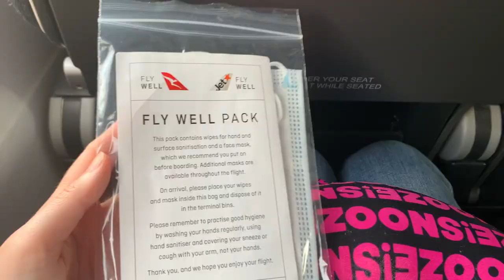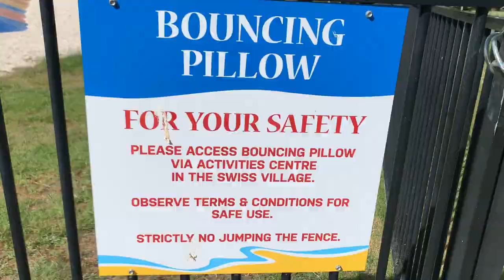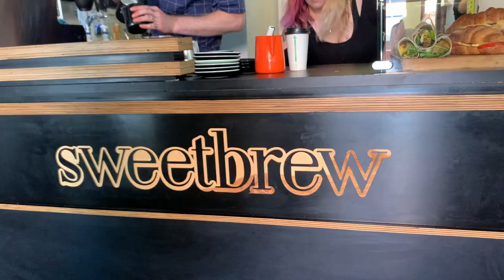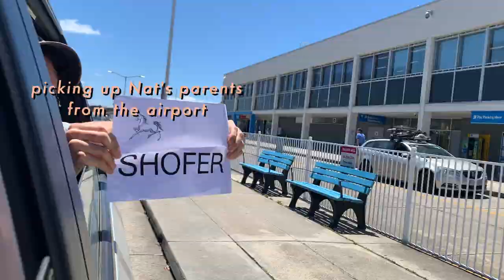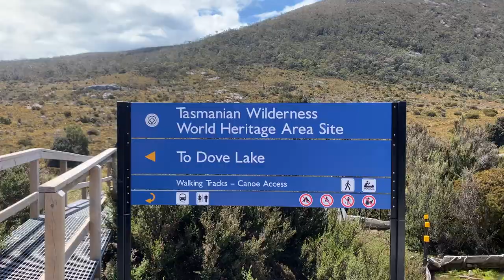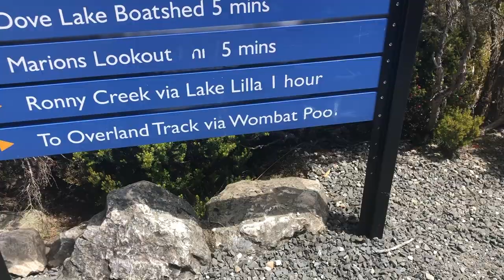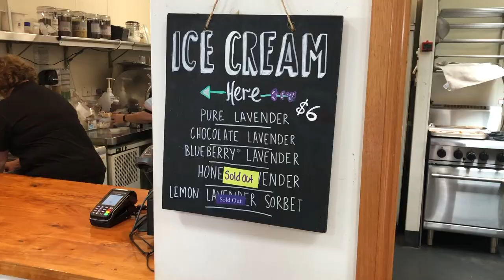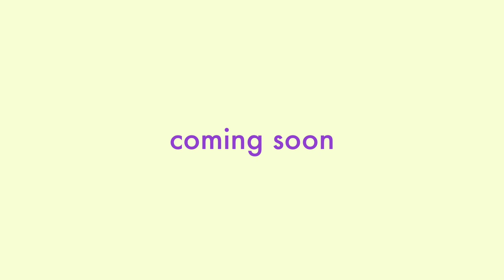DISCOVERING TASMANIA // Launceston, Cradle Mountain, hiking, where to eat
TASMANIA VLOG PART ONE: In December we took a trip to Tasmania with Nat's fam. In this video we venture through Launceston and Cradle Mountain, making our way to the Freycinet Peninsula on the east coast of Tasmania. We've included a list of where to eat and visit when you head to Tassie - hope you enjoy!

- Tamar Ridge Cellar Door, Launceston
- Pepper's Silo Hotel, Launceston
- Mezi, Launceston
- Sweetbrew, Launceston
- Cradle Mountain Lodge

- Grindelwald (Swiss Village), Launceston
- Cataract Gauge Reserve, Launceston
- Hillwood Berries (berry picking)
- Dove Lake, Cradle Mountain (hiking)
- Devils at Cradle, Cradle Mountain
- Bridestowe Lavender Estate

🎵 **Music**

0:00 DAY 1: Launceston
2:44 DAY 2: Launceston
5:59 DAY 3: Cradle Mountain
7:47 DAY 4: Cradle Mtn - Freycinet